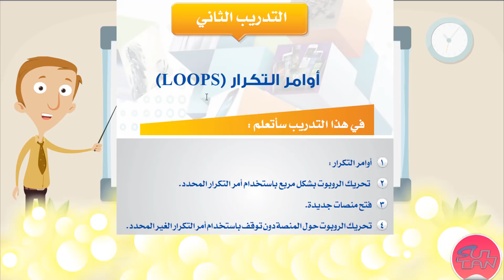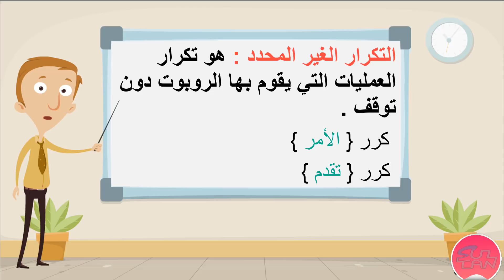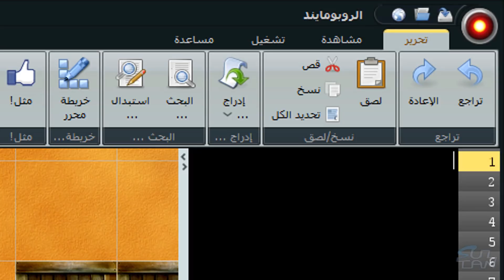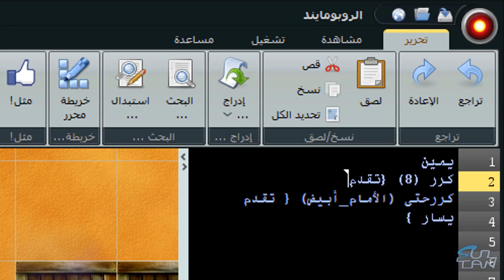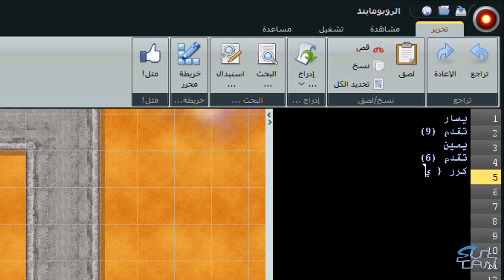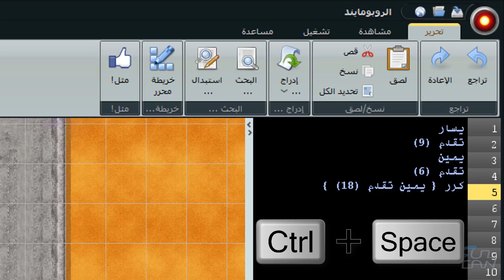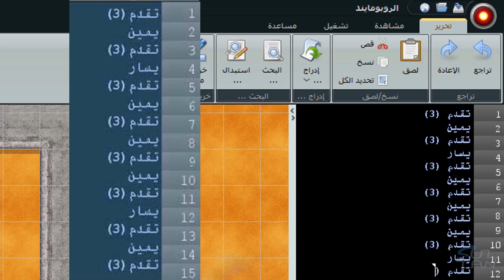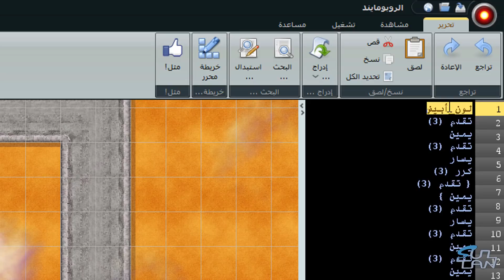3م - ف2 - التدريب الثاني - أوامر التكرار Loops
الحاسب وتقنية المعلومات
تدريبات الوحدة الرابعة
التدريب الثاني - أوامر التكرار Loops

كود تفعيل البرنامج :
V-dd4hVgII-dd4hr-dd4hp7f-dd4hd